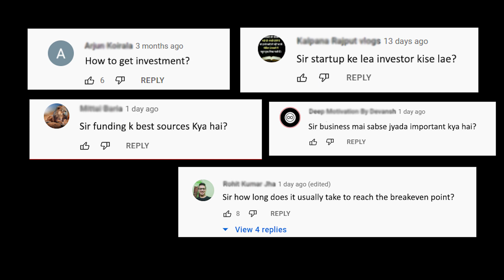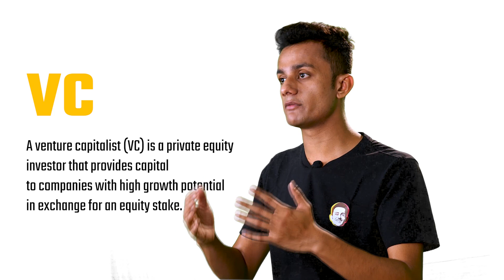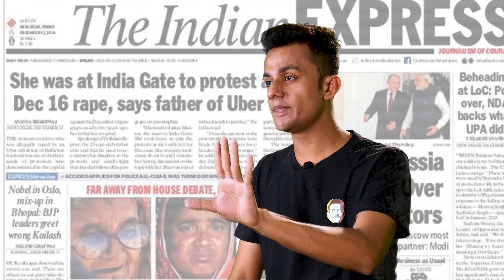Ye investment kya jhamela hai? | Prafull Billore | MBA CHAI WALA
You need to develop your network with Venture capital firm, privet equity firm and angle investor etc.
The effort you’ll do today will be fruitful tomorrow and thats the magic for investment!
And logic for life.
I have more exciting and helpful videos coming up,

Prafull Billore is the Co-Founder of MBA CHAI WALA PVT. LTD.; as well as a keynote speaker, angel investor and content creator.
His story has been largely covered by established media agencies like BBC, CNN, ScoopWhoop NDTV, TEDx, Aaj Tak, ABP,  CNBC, Brut, TOI, ZeeNews, Times Now etc.
He has been invited to talk at IIM Ahmedabad, Josh Talks, TEDxMDIGurgaon, TEDxKIET, Lovely Professional University and many other renowned places. He has also been published in the book ‘ALL YOU NEED IS JOSH’, among other world famous entrepreneurs. Collectively he has crossed 50 million+ views across all his media coverages.
Outlets of MBA Chai Wala are present in Ahmedabad, Bhopal, Chandigarh, Kolkata and coming very soon in Guwahati, Gandhinagar, Panchkula and Kanpur!

Prafull says that make sure you’re the best at whatever you’re doing in the whole world.

Dream big. Start small. Act now.